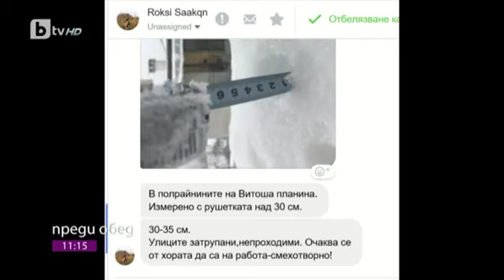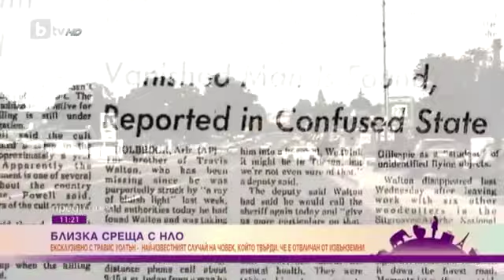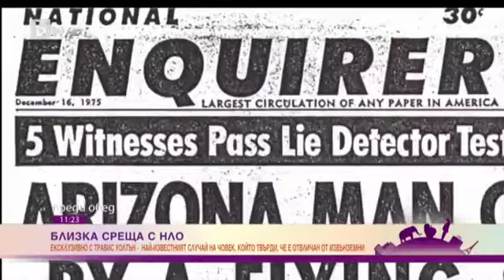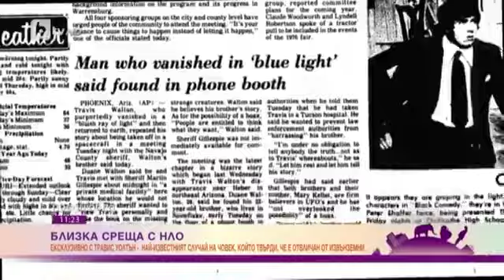UFO Disclosure Bulgaria with BTV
UFO Congress in Arizona
Travis Walton